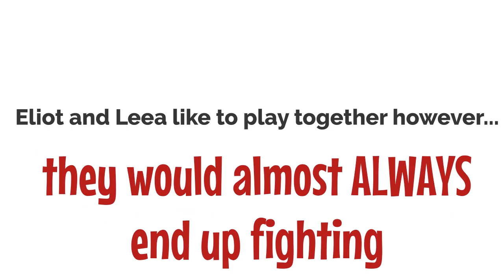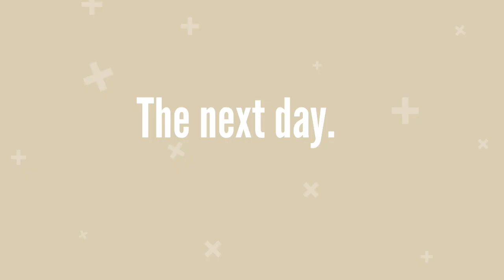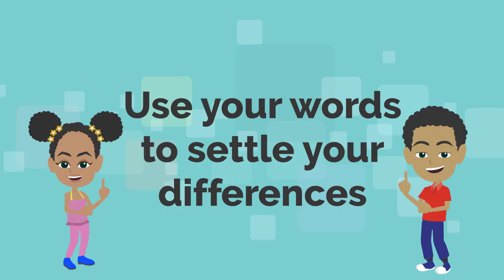Lea and Eliot Learn Boundaries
In the character building LeaandEliot bookseries, the siblings learn how to set boundaries Animation provided by 11-year-old SamyaAaliyah.